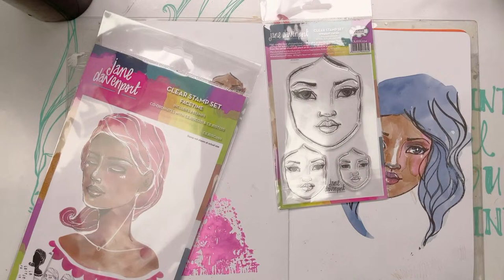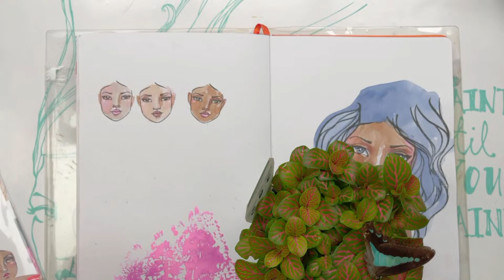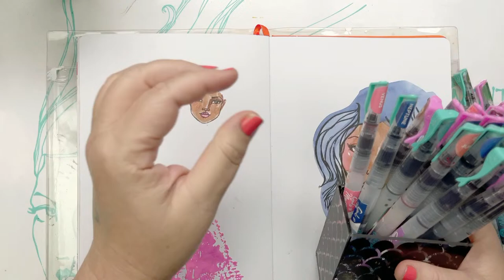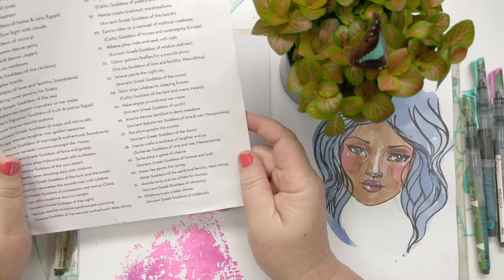painting plants | Live with Jane Davenport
If you are in the UK, you can also go to Creative Expressions:

(And if you have an art store, you can reach out to  Creative Expressions also).

ABOUT ME:
My journey started as 'the-kid-who-could-draw' at school and I never really stopped. I certainly wasn't a child genius or savant, but I loved drawing and was kind-of fearless! My approach was (and still is) "what's the worst that could happen? You turn the page and start again"... and I love drawing so doing more of it is not a punish... anyway... eventually I authored several best-selling drawing and painting books, and began to share my skills in online workshops.
Teaching tens-of-thousands of wonderful people showed me that our needs  were not being met with the art supplies on offer, and that sparked me into the creation of my own line. Today, with over 600 distinctive creative products to my name, my passion for innovation in art continues to flourish.

As a vibrant soul deeply addicted to colour, I've dedicated myself to designing art supplies that boast luxurious pigment loads. You may have come across my creations in major retail chains such as Michaels, Hobby Lobby, HobbyCraft, and Riot, or spotted them on TV shopping networks. These experiences have not only broadened my horizon but have also connected me with a huge community that shares my love for creativity.

Now, I am thrilled to offer my entire collection exclusively at janedavenport.com, inviting you to explore a world where colour knows no bounds. Join me on this creative journey, and let's get our hands inky!
Jane Davenport

USEFUL LINKS:

See the newest art supplies!